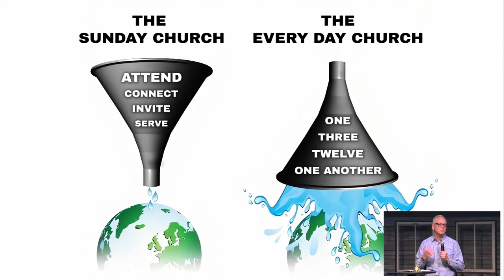Vision Day 2021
Need Prayer?